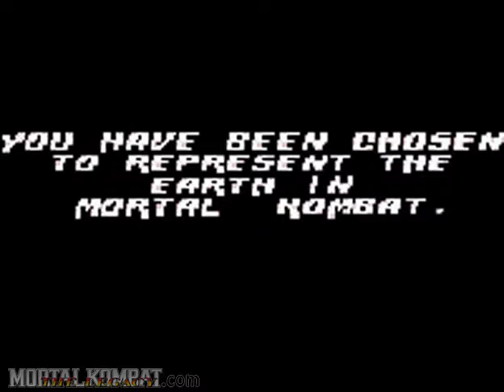Mortal Kombat 3 - GameGear - Story & Title Screen